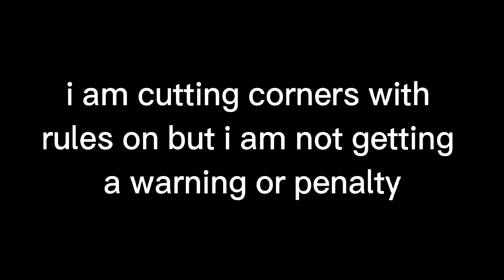WTF EA!! | f122 rules not working